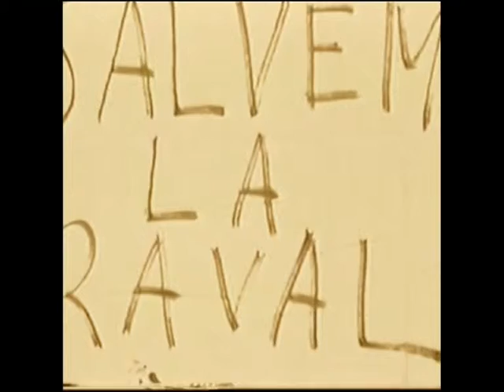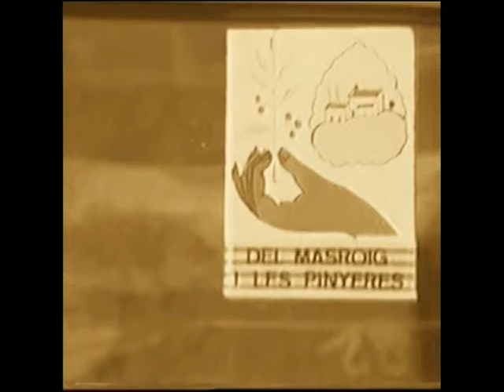masroig 1985 carrers i cases 2a. part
Al Masroig, el dia 21 d'abril del 1985, diumenge, l'endemà de Les Pinyeres, celebràvem, amb antelació, el dia del llibre. Amb la càmera de video vaig enregistrar aquestes imatges, que tot i que no són perfectes, ens apropen a la realitat dels carrers i cases del nostre poble. I com els hem canviat! Moltes vegades trencant una harmonia popular que ens distingia, utilitzant materials moderns, en portes, finestres i façanes, que ens han fet perdre elements d'un valor irreparable.

La música que sona és de Wolfgang Amadeus Mozart, el moviment "allegro moderato" de la Simfonia N. 29 en La Major.